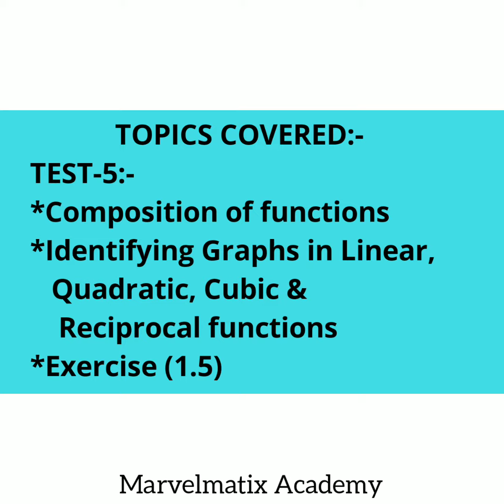Day 2 Challenging Round 2 Test Papers for Chapter 1.Relations & Functions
In this video, we are introducing "NEW GAME" namely,
👍👍  "NEW CHALLENGING ROUND"👍👍

                DAILY 3 QUESTION PAPERS ✍️✍️✍️
                   AT 6 p.m. EVERYDAY🕕🕕🕕

(FROM 22nd November 2019
       TO  12th December 2019)

To get 💯 MARKS in the HALF-YEARLY & SSLC Exam.

"MARVELMATIX ACADEMY"..

~Day-1 Challenge Round -1 video link:-

~Day-2 Challenge Round -2 video link:-

~Day-3 Challenge Round -3 video link:-

~Day-4 Challenge Round -4 video link:-

~Day-5 Challenge Round - 5 video link:-

~Day-6 Challenge Round - 6 video link:-

~Day-9 Challenge Round 9 Video link:-

~Day 10 Challenge Round 10 video link:-

~Day 11 Challenge Round 11 video link:-

~Day 12 Challenge Round 12 video link:-

chapter-1.

Chapter-3.